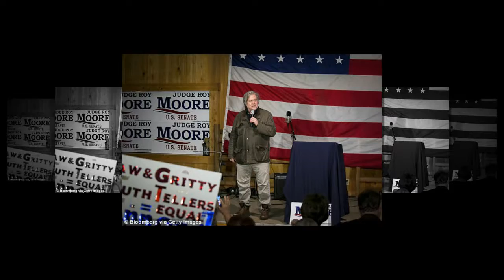First lady denies that she WEPT when Trump swept to victory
The first lady's spokeswoman is forcefully pushing back at author Michael Wolff's account of Melania Trump's reaction to her husband winning the presidency.